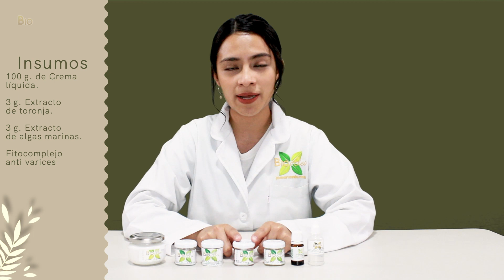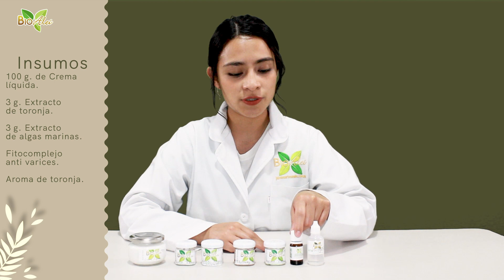Crema Anti varices BioAlei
👌🌿Elaboremos una crema antivarices:
⭐100g de Crema líquida
⭐3g Extracto de toronja
⭐Extracto de algas marinas
⭐Fitocomplejo antivarices
⭐Aroma a toronja
⭐Aceite esencial de limón
⭐10 gotas de conservador cosgard

🛍 Recuerda que todos los insumos de esta receta los podrás encontrar en nuestras sucursales y distribuidores BioAlei 🌿 o solicitar a domicilio desde cualquier parte de la república mexicana. 📦🚚

💁‍♀️Atención a Clientes y 📨 envíos a todo México 🇲🇽

Tienda Física 🏪🛒🛍
✨MATRIZ
📍BioAlei🍃 Ciudad de México
Marcelino Davalo #45 Planta baja Col Algarín, 06880 CDMX cerca del Metro Chabacano línea azul
Tel ☎️ 26486262
📱WhatsApp 📩 Telegram:  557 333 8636 / 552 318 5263
Horario 🕐: Lun-Vie 9:00am-6:00pm / Sábado 10:00am-2:00pm

✨DISTRIBUIDORES
👉AGUASCALIENTES
👉CHIHUAHUA
wa.link/vgppu0
👉GUADALAJARA